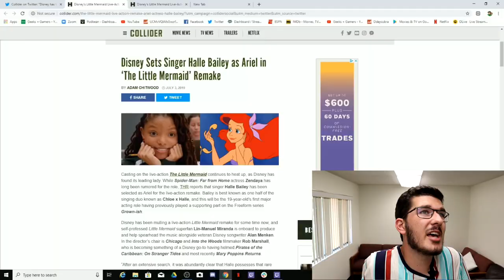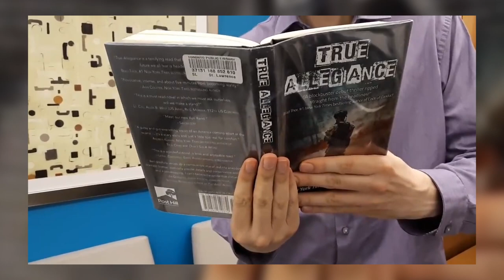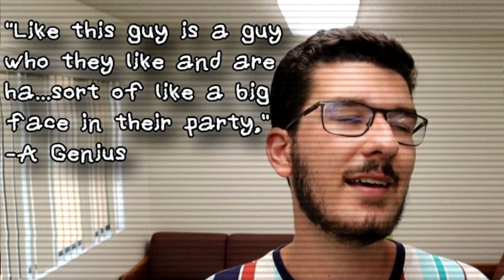Ben Shapiro is just the worst guy.